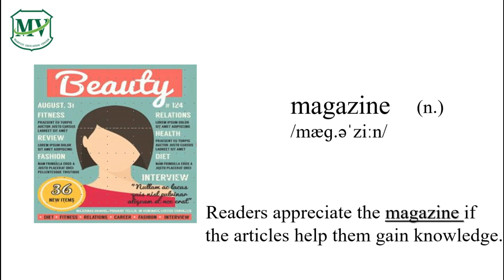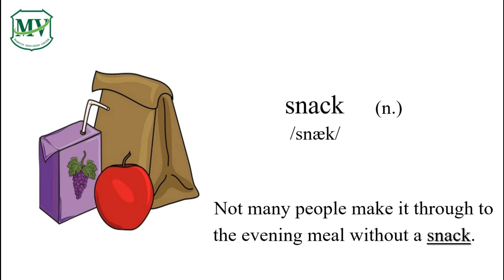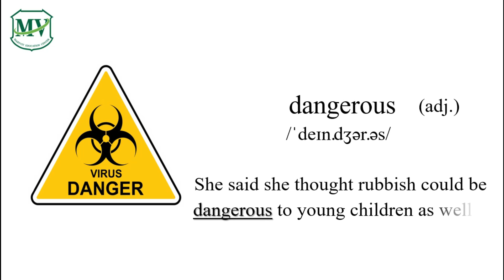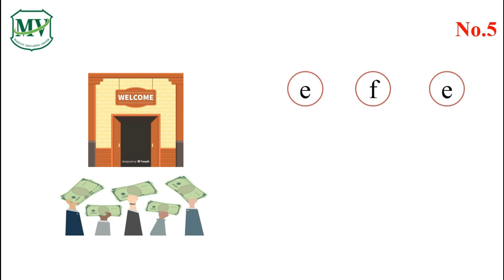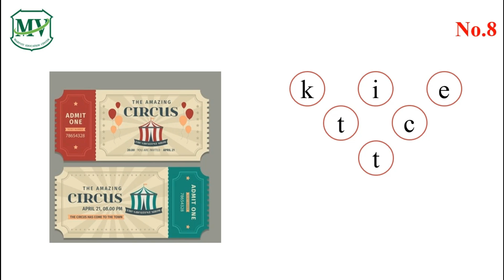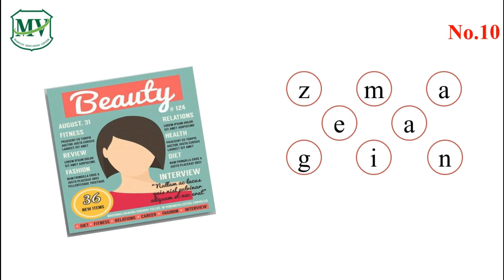MV Learning Vocabulary G.8 (Week 3, Day 2)